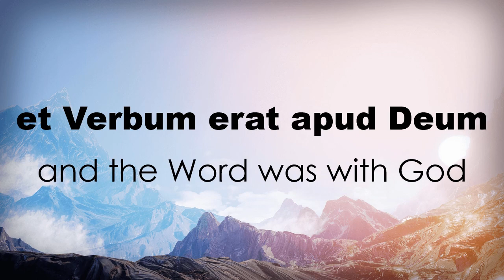CC Cycle 3 Week 13 Latin John 1:1b 5th Ed